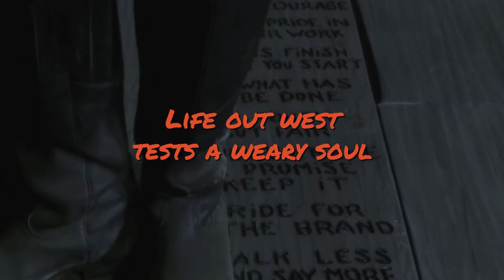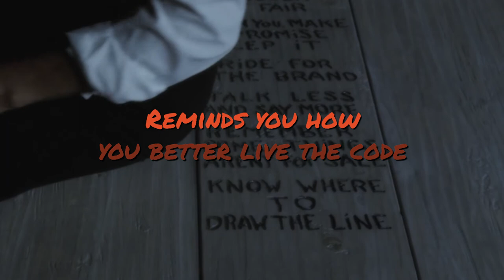Overton Road - Draw The Line (Visualizer)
Draw The Line from the brand new studio album Sippin' Country. Out Now:

- Digital, CD, Vinyl, Merchandise and More